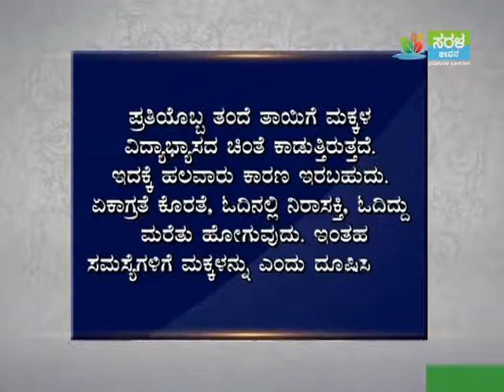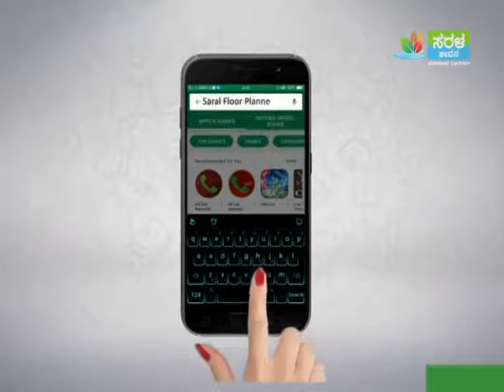Improve Concentration With Vastu - Part 2 | Call +91 9036701888 | Manukulada Olithigagi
About Manav Guru Dr. Shri. Chandrashekhar Guruji

Saral Vaastu has founded by Dr. Shri. Chandrashekhar Guruji who is also known as “Manav Guru”. Guruji is a divine soul and scholar in Civil engineering. Guruji always wanted to do something good for society and believed in the core philosophy of "Vasudhaiva Kutumbakam", which means the whole universe is one family. By connecting with Guruji and following his guidance you can receive whatever you want in life. Guruji has touched the lives of millions of people, also of those who had never even met him personally.